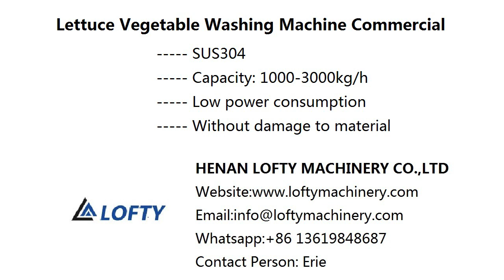Lettuce Vegetable Washing Machine Commercial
Application of Vegetable Washing Machine Commercial

Air bubble vegetable washing machine commercial is fit for the production of foods, inside the equipment is set air bubble device which made material turning, washing surface chemical, at the same time can be put little pharmaceutics to disinfection and fixation. Floating objects can be overflowed from overflow launder; calcium deposit can be discharge from sewage outlet, up to deep clean.It is high cleanness-degree, saving emerge, water, reliable and stable.It is proper for all kinds of vegetable, fruit, sea food and other pellets, leaf, tubers products washing, soak, sterilize, color fixing and so on.

Feature of Vegetable Washing Machine Commercial

◆Made of stainless steel, removing very clean and no damage to material;
◆The vegetable and fruit in the water channel is scattered, rolled, cleaned and delivered under high pressure water and powerful bubble. The sand will fall to Isolation warehouse on the bottom and do not cause pollution again;
◆Very popular among the market, offering durable performance, ensure safe operation and low power consumption,available in various working specifications.

Vegetable Washing Machine Commercial Technical Data

Model                                LF02/03/04/05/06
Voltage                              220/380V,50HZ
Power                                0.75-7.5kw
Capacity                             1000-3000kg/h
Material                             SS304
Weight                               320-950kg

vegetable cleaner machine
cabbage vegetable cleaner machine
vegetable washing machine
leek collard greens vegetable washing machine
fruit and vegetable washer
fruit washer machine
vegetable washer
potato washing machine
potato washer
veggie washer
carrot washer
best way to clean vegetables
portable fruit and vegetable washing machine
best vegetable washing machine
leaf vegetable washing machine
leafy vegetable washing machine
lettuce cleaning machine
pumpkin washer
spinach washer
spinach washing machine
sweet potato washer
washing machine for fruits and vegetables
lettuce washing machine
small scale vegetable washing machine
commercial fruit and vegetable washing machine
electric vegetable washer
air bubble vegetable washer
best vegetable washer machine
bubble washing machine vegetable and fruit
electric carrot washer
fruit vegetable washer
industrial fruit washer
small farm vegetable washing equipment
vegetable bubble washer
vegetable bubble washing machine
vegetable washer for sale
fruit vegetable cleaning machine
vegetable washing and drying machine
vegetable washing equipment